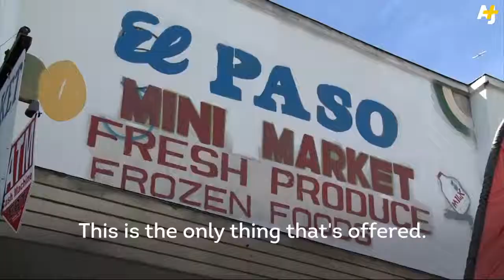Gangsta gardener fights food deserts in LA